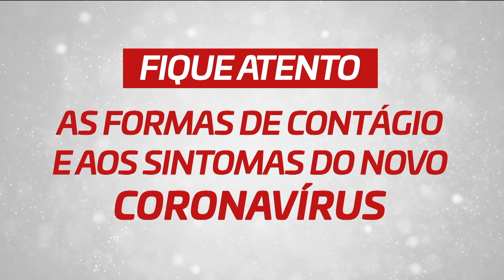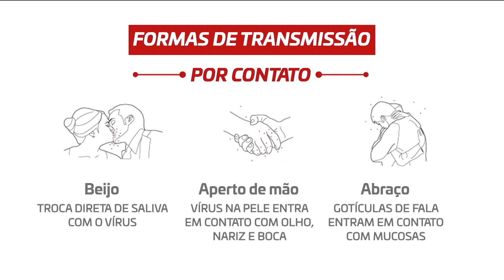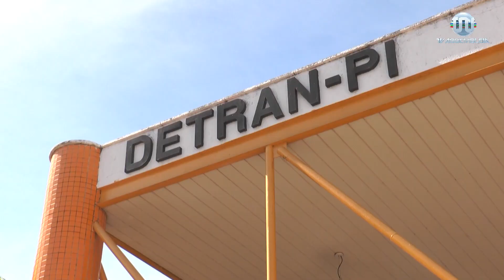Bom Dia Assembleia - 13 de agosto de 2020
As primeiras informações do dia, com reportagens e entrevistas diferenciadas, notícias da Assembleia Legislativa de interesse coletivo, prestação de serviços. Bom dia Assembleia das 7h, com todo o dinamismo do jornalismo da Televisão do Legislativo Piauiense, excelência em comunicação social. Isso éoqueliga!